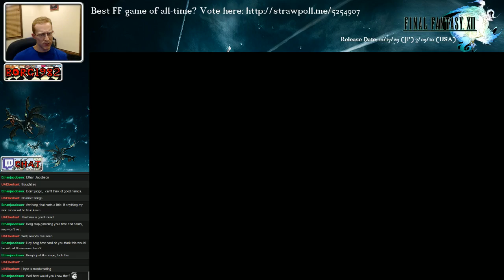Final Fantasy XIII: Vercingetorix Superboss Fight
10th try overall; 1st lifetime kill.  Everyone was in level 5/5/5/1/1/1.